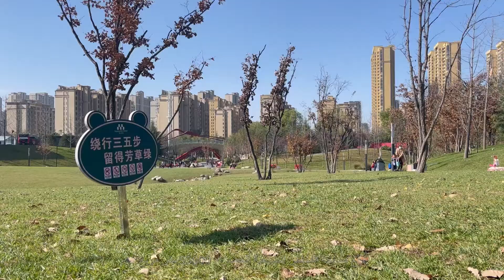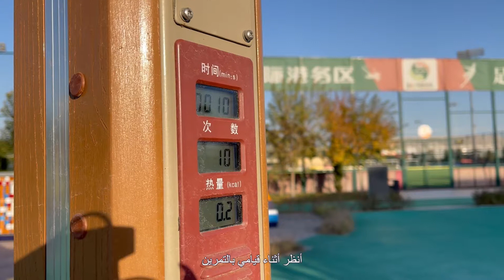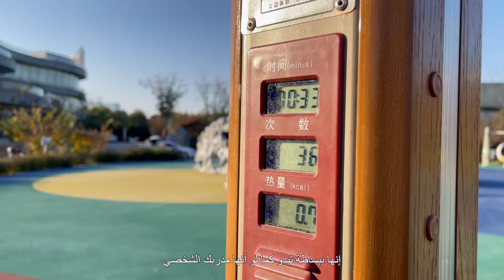توقيت شنشي-ما هي الصعوبات التي تواجهها الحركة